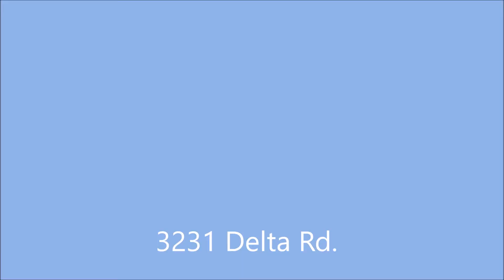3231 Delta Rd